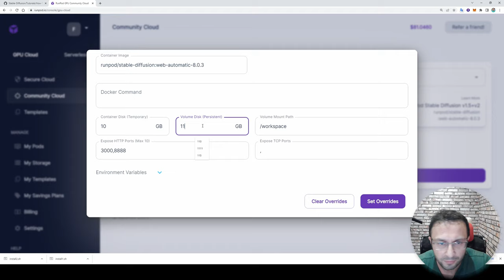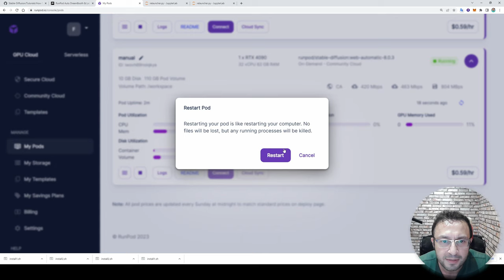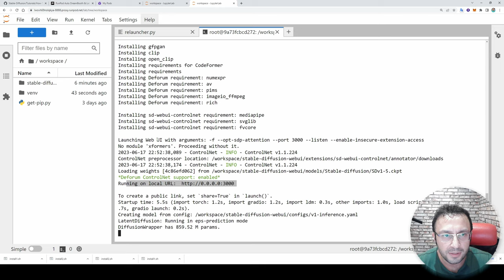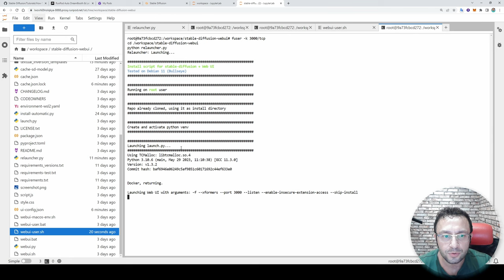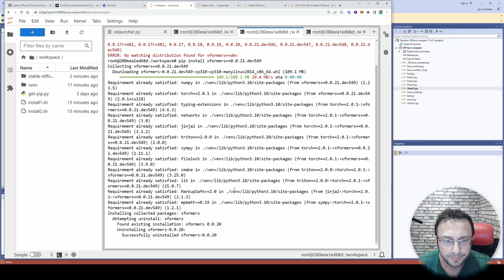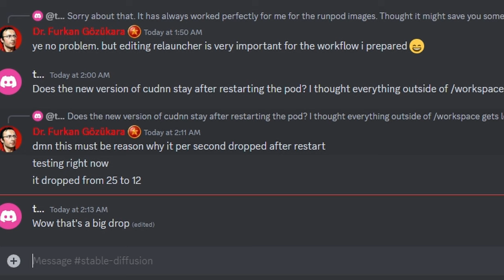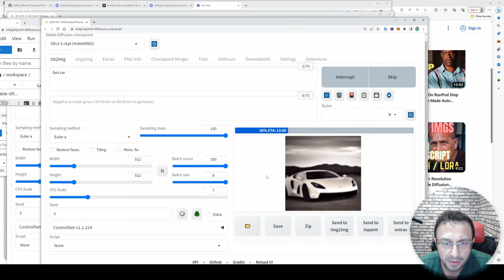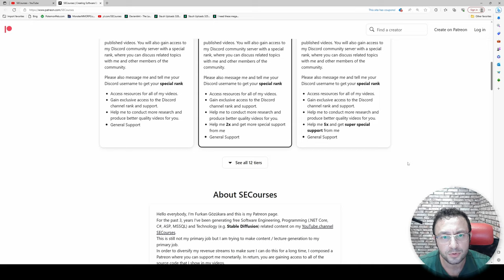How To Install DreamBooth & Automatic1111 On RunPod & Latest Libraries - 2x Speed Up - cudDNN - CUDA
I have shown how to install latest version of Automatic1111 Web UI for Stable Diffusion and DreamBooth extension of Auto1111 on RunPod in this video. Moreover, I show how to upgrade to latest Cuda, Torch and cuDNN DLL files. With these upgrades the image generation speed literally doubles.

If I have been of assistance to you and you would like to show your support for my work, please consider becoming a patron on 🥰 ⤵️

Playlist of StableDiffusion Tutorials, Automatic1111 and Google Colab Guides, DreamBooth, Textual Inversion / Embedding, LoRA, AI Upscaling, Pix2Pix, Img2Img ⤵️

0:00 Introduction to installation of DreamBooth on RunPod
0:28 How to register RunPod and login and select which Pod for DreamBooth training
0:45 How to deploy a RunPod and customize deployment
0:55 Which template to select for Automatic1111 & DreamBooth on RunPod
1:44 How to fix relauncher.py issue on RunPod
2:30 How to open JupyterLab interface on RunPod
2:40 How to install with automatic install scripts
3:05 Manual installation starts
3:37 First part of auto install completed - start second and final part
4:01 Continuing manual installation
4:18 How to install latest version of xFormers for Stable Diffusion
4:55 Automatic installation completed and ready to use
5:18 Continuing manual installation
5:57 How to change webui-user.sh file to prevent auto installation of libraries
6:22 How to start Automatic1111 Web UI
6:40 How to connect web ui interface on RunPod
6:50 How to set default VAE for best VAE to get better image quality
7:24 Image generation speed test on RunPod Stable Diffusion Automatic1111
8:15 How to upgrade to the latest version of xFormers
8:36 How to start again after restart of your Pod
9:30 Huge speed drop after restarting pod
9:49 The reason of huge it/s speed drop after restarting RunPod
11:29 With which command double the speed after restarting your Pod
12:12 Side by side speed comparison of default cuDNN vs my latest cuDNN
12:46 Batch size 8 speed test results

Installing Latest Automatic1111 Web UI, DreamBooth Extension, CUDA, and cuDNN DLL Libraries on RunPod | Detailed Tutorial

Welcome to this detailed video tutorial where I will guide you through the process of installing the latest Automatic1111 Web UI, DreamBooth extension, CUDA, and cuDNN DLL libraries on RunPod. If you're lacking a powerful GPU, RunPod is the ideal solution for utilizing Stable Diffusion with Automatic1111 Web UI. To facilitate your learning, I have prepared an amazing GitHub readme file that contains all the necessary commands which I will demonstrate step-by-step.

We will start by initiating our RunPod, and you can register or login using the provided link. Once logged in, navigate to the community cloud and select the desired deployment. While the RTX 3090 is my preferred GPU for DreamBooth training due to its exceptional speed and performance, for this tutorial, we will utilize the RTX 4090. Customize the deployment by adjusting the volume disk to approximately 110 gigabytes and select the "Stable Diffusion web automatic" template.

Please note that the version may vary when you watch this tutorial, but always opt for the "web automatic" version. Proceed with the deployment by clicking "Continue" and then "Deploy". This will initiate the manual installation process. Additionally, we will start another instance for automatic installation as I have prepared an automatic installation script. Follow the same steps for deployment, and name this instance "auto install".

Access the provided link and download the attached SH files. Connect to your JupyterLab, and don't worry, as I have prepared step-by-step installation instructions for both automatic and manual installations. In both cases, you'll need to modify the "python relauncher.py" file.

To do this, enter the Stable Diffusion web UI, locate the "relauncher.py" file, open it, and copy the provided content. Replace the corresponding line with the copied content, save the file, and restart the auto install pod. This step is only necessary the first time you build these pods. Similarly, access the manual installation JupyterLab, enter the Stable Diffusion environment, open the "relauncher.py" file, make the required modification, save, and restart the pod.